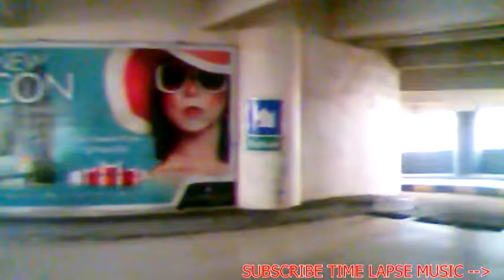DKAMBODJA TO PEKALONGAN FREE DOWNLOAD NO COPYRIGHT BACKSOUND